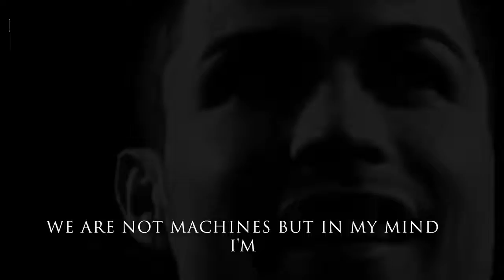Make Records Follow You | Cristiano Ronaldo | Best Motivational Video Ever